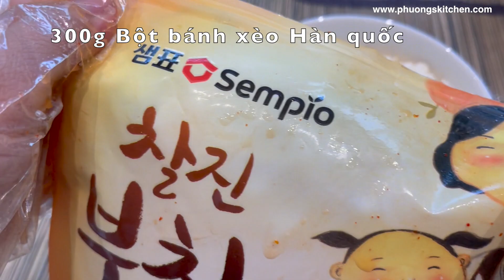BÁNH XÈO KIMCHI HÀN QUỐC - KIMCHI JEON